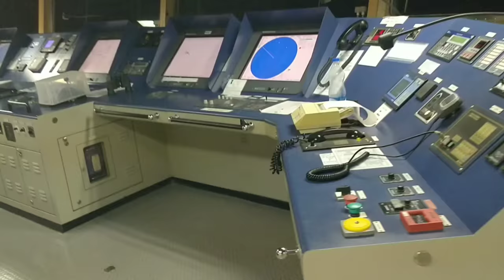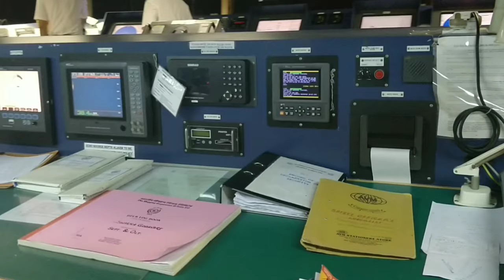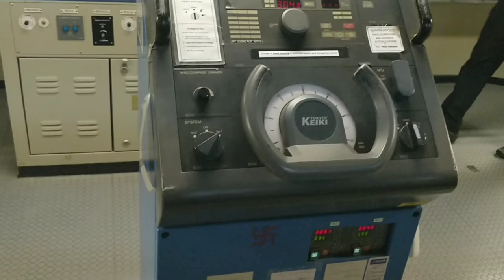Ship's Bridge Tour. View from the bridge of the ship, in hindi, Life discovery.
Hey guys

in today's video i am sharing ship's bridge Tour in Hindi if u like dis video plzz share the video with ur frnds nd family.

don't miss-use my video with out my permission.

bye byee

take care